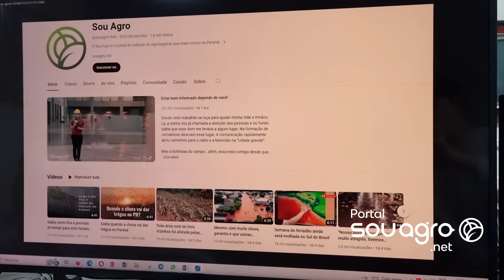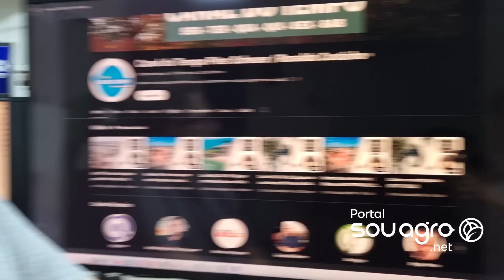Depois da chuvarada, vem frio por aí!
Depois da chuvarada, vem frio por aí! No sábado, o tempo volta a ficar estável na maioria das regiões paranaenses. No oeste, sudoeste e centro-sul ainda pode ter um pouco mais de nebulosidade e não se descarta algum chuvisco ocasional (madrugada e manhã). Ventos sopram com intensidade moderada, predominantes de sudoeste, nas regiões mais ao sul e leste do Estado.